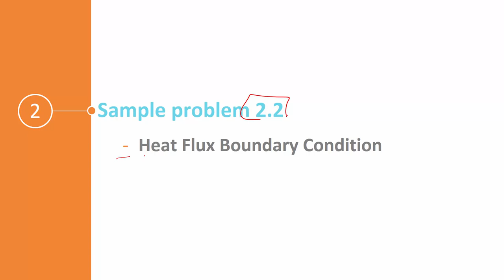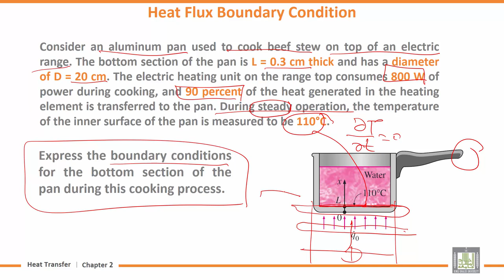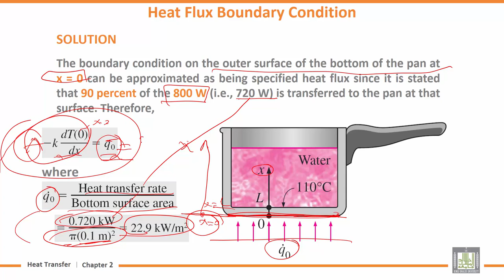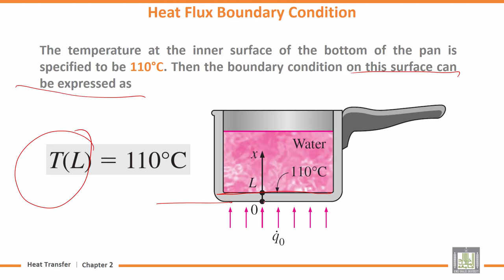Heat transfer Tutorials | 2-2 | Heat Flux Boundary Condition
Lecture 2 : Heat Flux Boundary Condition